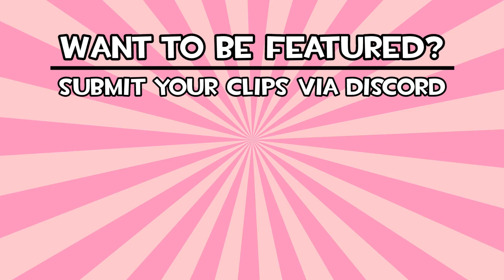Yu-Gi-Oh! - Moments of Glory #62 - Odd-Eyes | ProudSupremity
If you would like to be featured on Moments of Glory, submit your replays to azallea#3214 on Discord!